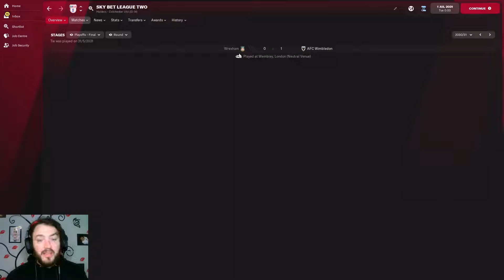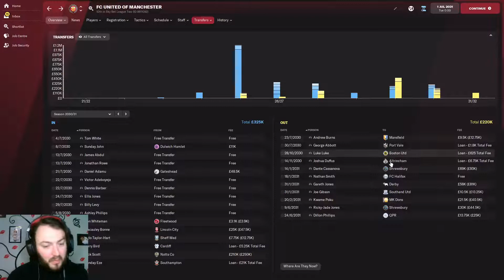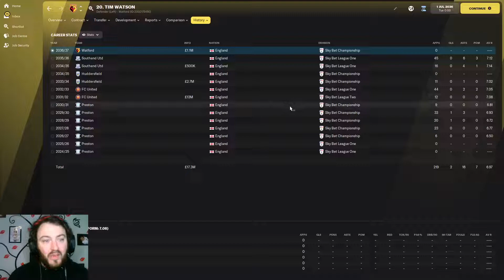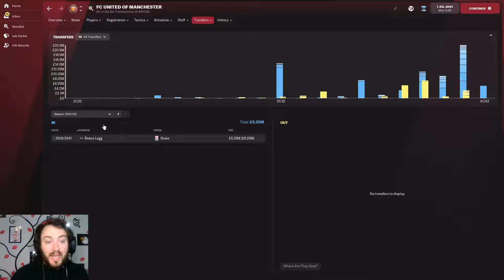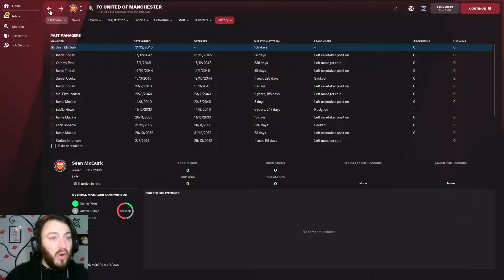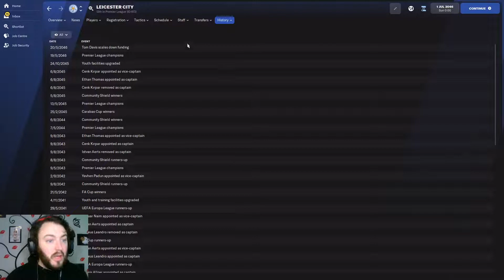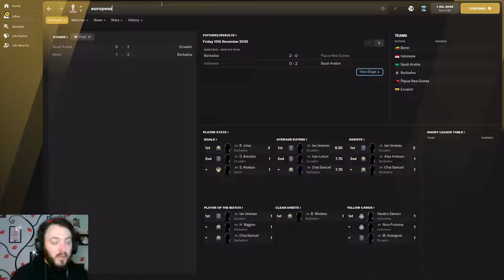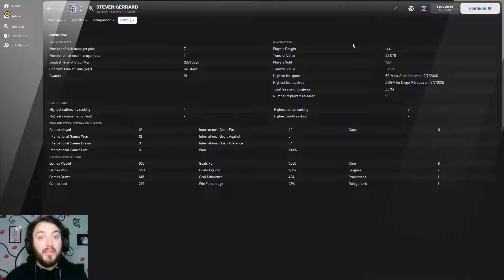What if FC United of Manchester had a Billion pound owner | Football Manager 2022 | FM Experiments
Ever wondered what would happen if FC United of Manchester had the same sort of money as Manchester United, time to find out